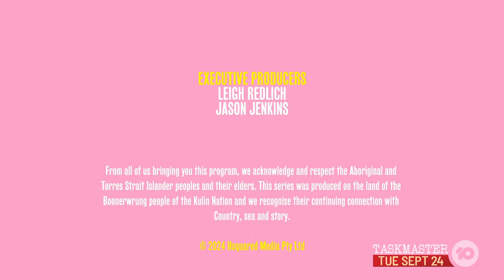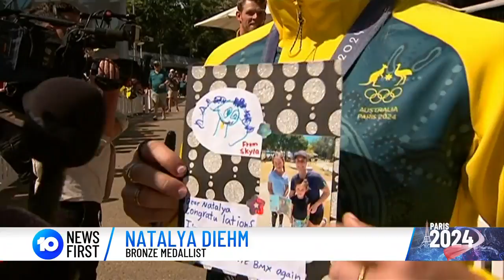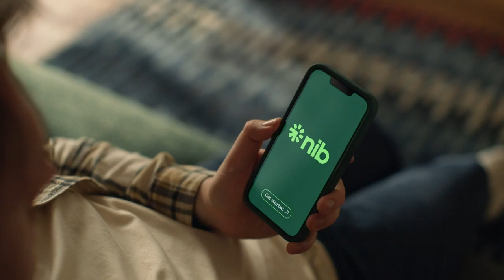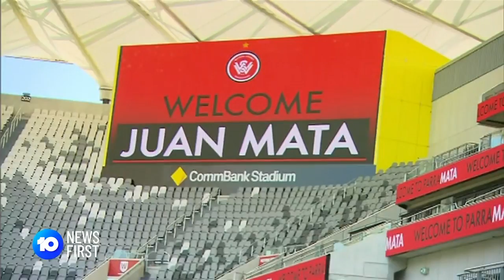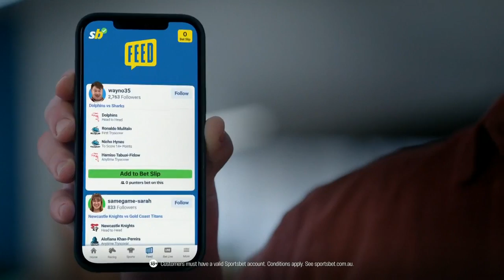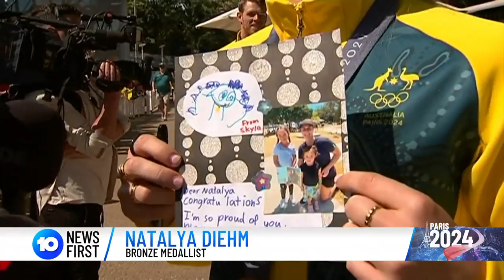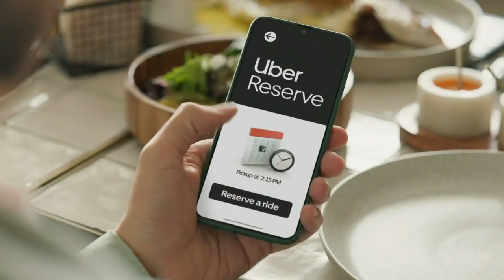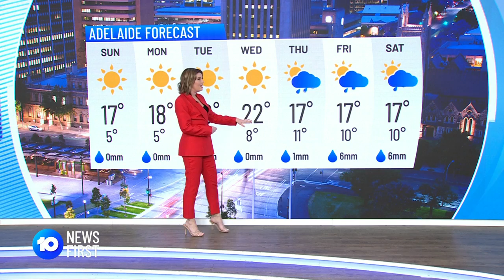10 News First - 14/09/2024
Presented by Chris Bath, Scott Mackinnon and Taylor Ryan.